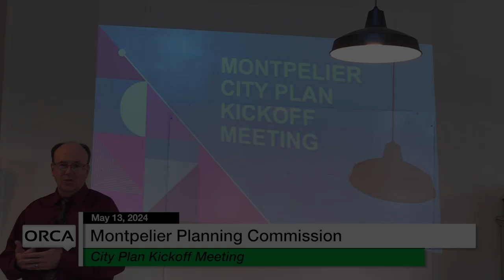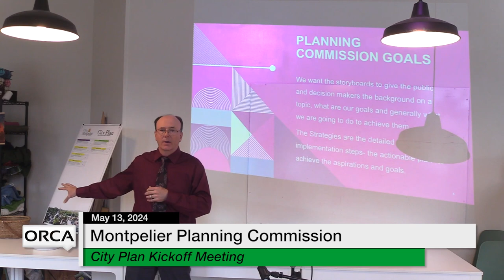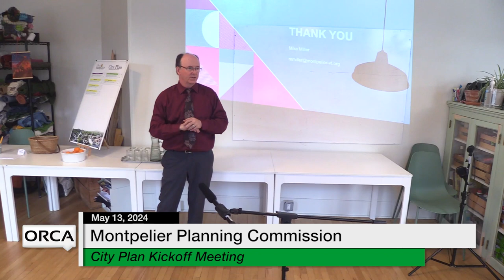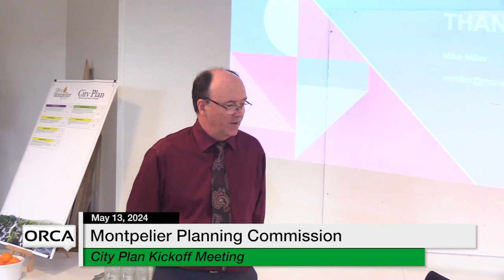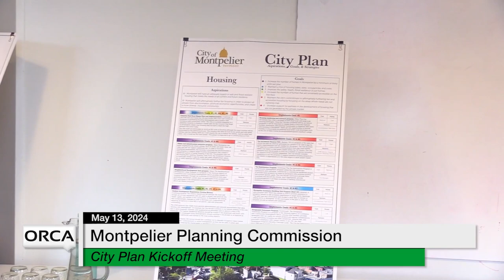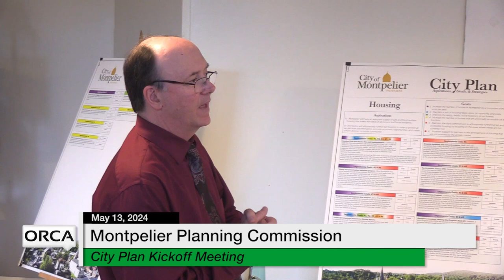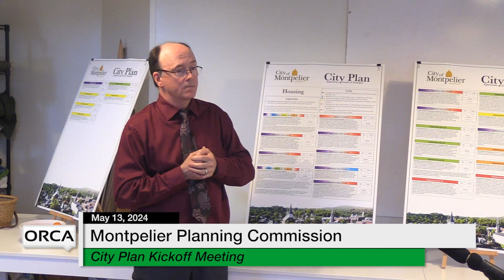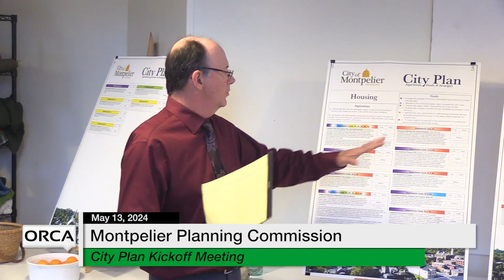Montpelier Planning Commission - City Plan Kickoff Meeting 5/13/2024